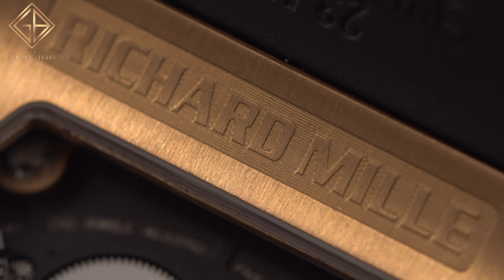Review trên tay đồng hồ Richard Mille RM 005 Automatic vàng hồng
Mẫu đồng hồ có mặt tại Gia Bảo Luxury hiện lên với màu vàng hồng của vỏ khung đã được chải xước dọc, màu đen của dây cao su bề mặt lì mịn, cùng mặt số xám đen hiện đại đã được thiết kế dạng skeleton.

Hệ thống showroom:
- 69 Quang Trung, Hai Bà Trưng, Hà Nội
- 55 Đống Đa, Hải Châu, Đà Nẵng
- 164 Trần Hưng Đạo, Quận 1, TP Hồ Chí Minh